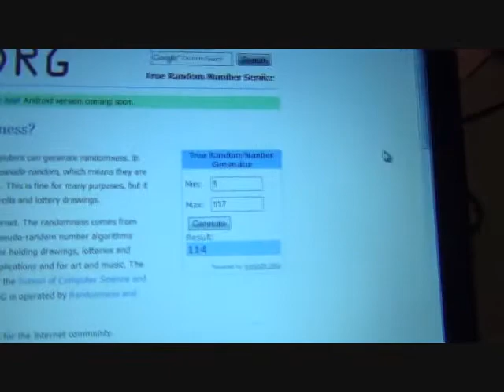Giveaway winner #2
Hey y'all!
I had to pick another winner which I didn't want to do but I have to be fair!
Sooo congrats Khandibabi09!!!
I hope you enjoy your prize =)